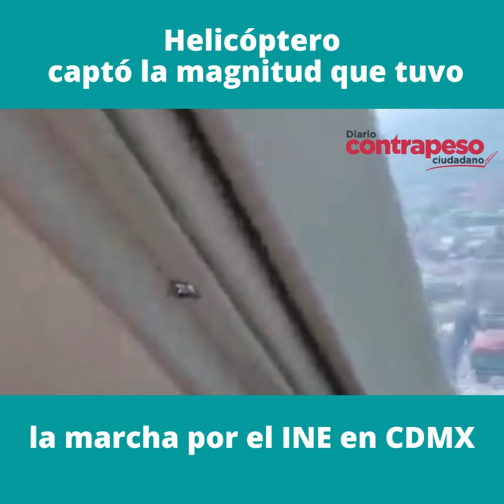Helicóptero captó la magnitud que tuvo la marcha por el INE en CDMX